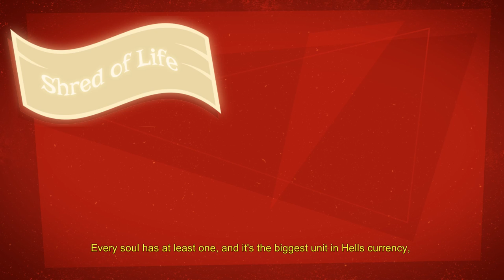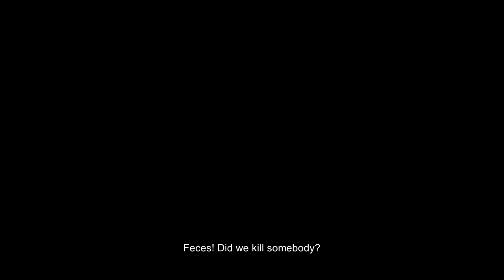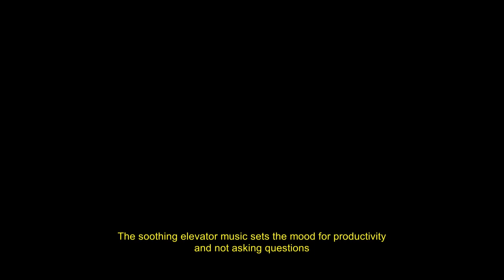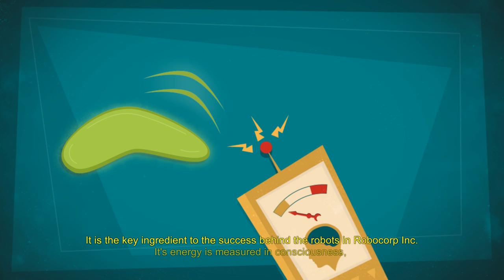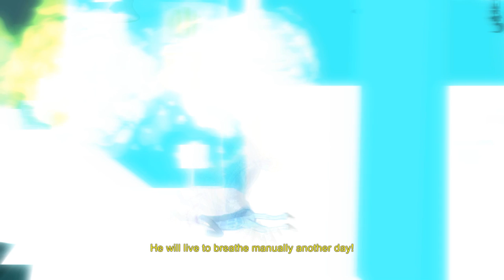Manual Samuel Complete Game Walkthrough Full Game Story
Manual Samuel is a classic adventure game with a wild twist. After making a deal with Death, our hero, the spoiled rich-kid Samuel, must survive for 24 hours controlling his entire body manually. From breathing and blinking to driving and working, all these tasks will fall to you. It won’t be easy, with Death himself tagging along for the ride, you might be in some very deep feces!